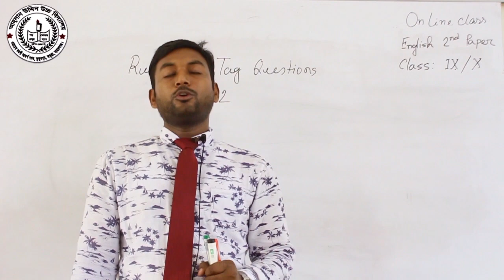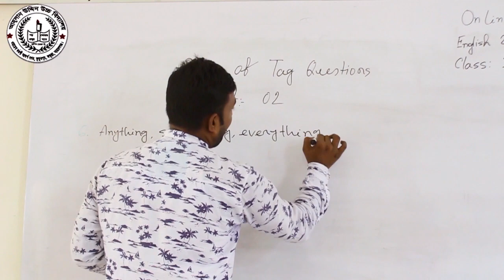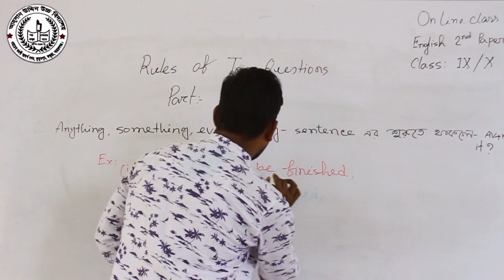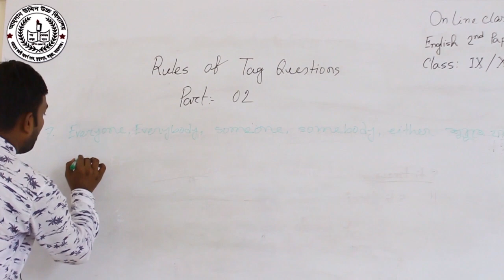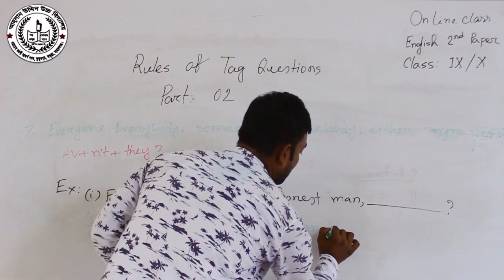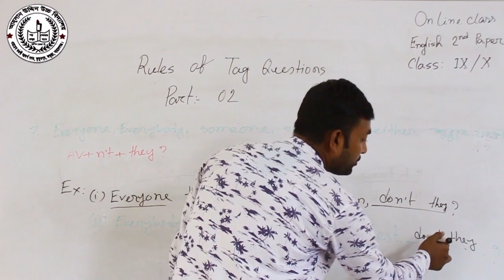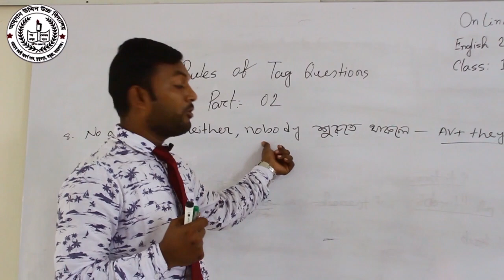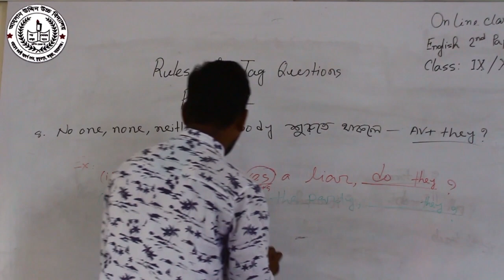Rules of Tag Questions 01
How to Learn about tag question